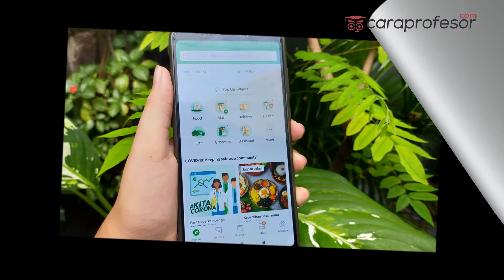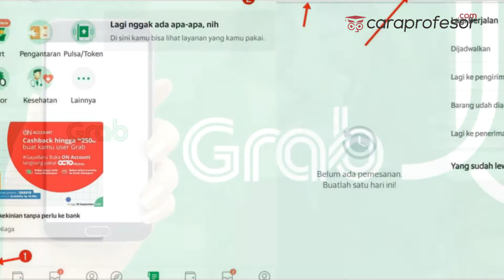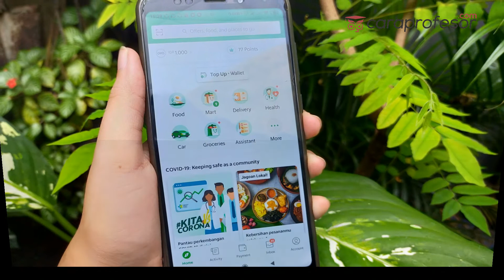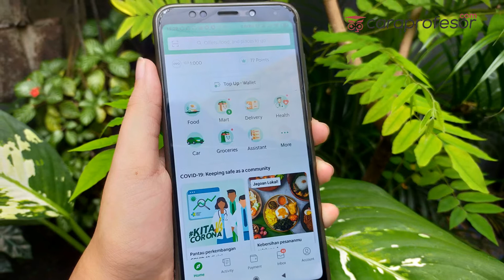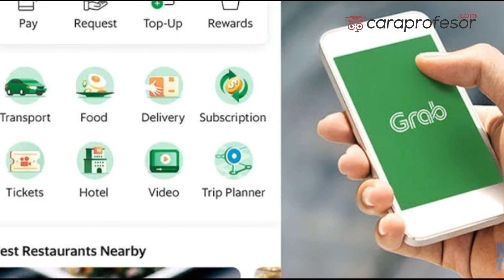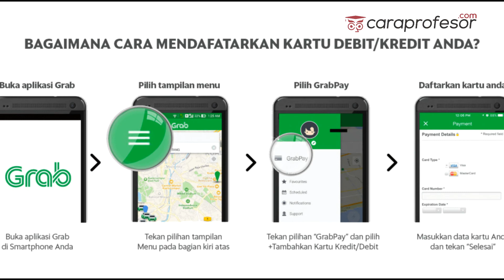Cara Memakai Aplikasi Grab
Saat ini, kehadiran berbagai transportasi yang bisa diakses menggunakan cara online merupakan salah satu kelebihan yang belakangan ini banyak diaplikasikan oleh beberapa orang.

Mereka merasa bahwa menggunakan transportasi secara online, bisa mempersingkat waktu dan juga mempermudah mereka untuk bepergian ke berbagai tempat dengan cara yang mudah dan juga praktis.

Pada zaman dulu, pastinya kita kesulitan untuk mencari berbagai kendaraan biasanya yang bisa diperoleh dengan cepat. Jika menaiki kendaraan umunya baik bus kota ataupun yang lainnya, kita akan membutuhkan waktu yang lama.

Di mana kita harus menunggu bus kota menunggu beberapa penumpang lain malah hingga kendaraan terisi dengan penuh. Akan tetapi, saat ini anda tidak perlu kesulitan untuk mendapatkan kendaraan jika anda sangat memerlukannya jika dalam waktu yang singkat sekalipun.